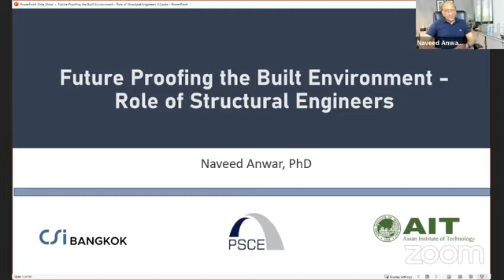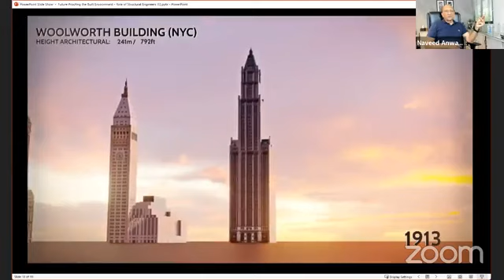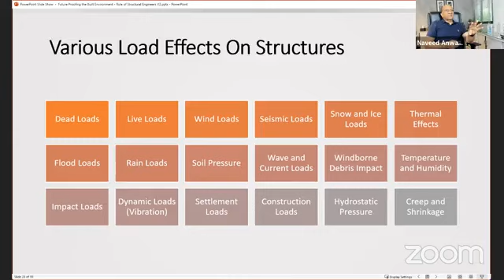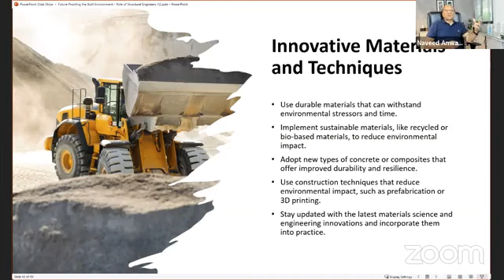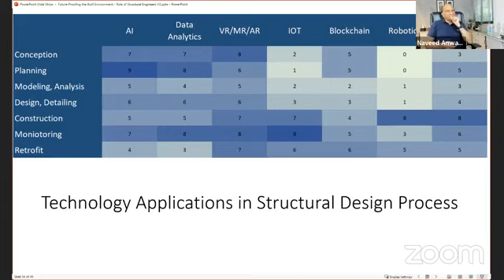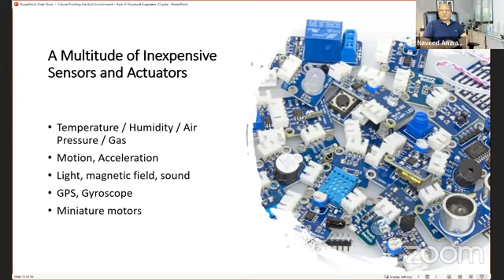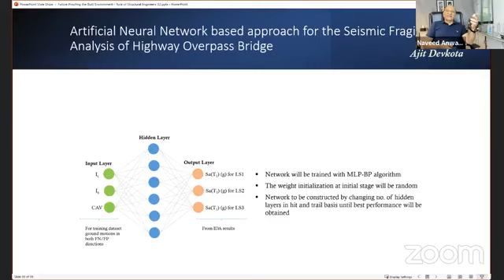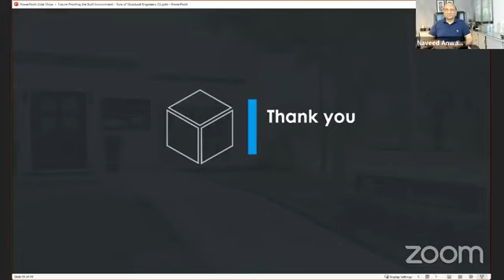PSCE Technical Lecture-56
Future-proofing the Built Environment – Role of Structural Engineers